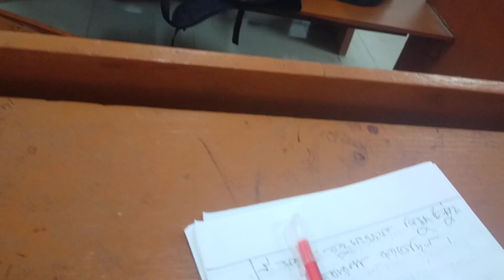September 26, 2023